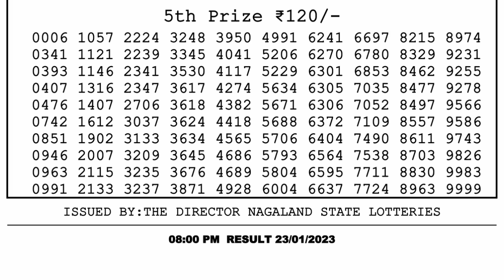🔴Dear Lottery Sambad Live 8pm today 23.01.23 Nagaland State Lottery Result